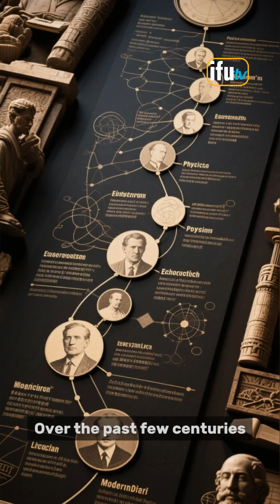What's the closest thing to a theory of everything?